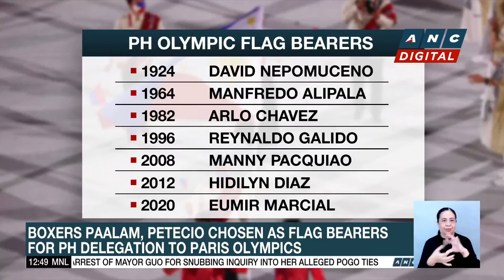Heat wave bakes Texas amid power outages | ANC